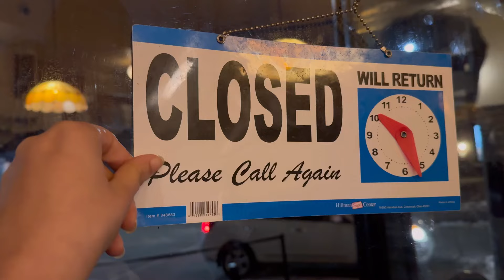Ielts m 4.5 band🤦‍♀️ | Family dinner in canada🇨🇦 | Haryanvi family❤️